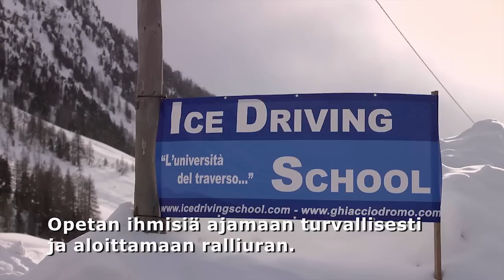Markku Alén & Gigi Galli & Mitsubishi Lancer Evo 9 (Teknavi 2014)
TEKNAVIN UUSI TV-KAUSI ALKAA MA 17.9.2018 MTV3

Viihdyttävästä ajotyylistään tunnetuksi tullut entinen rallikuski Gigi Galli saa huijattua Markku Alénin kirjaimellisesti pelkääjän paikalle.